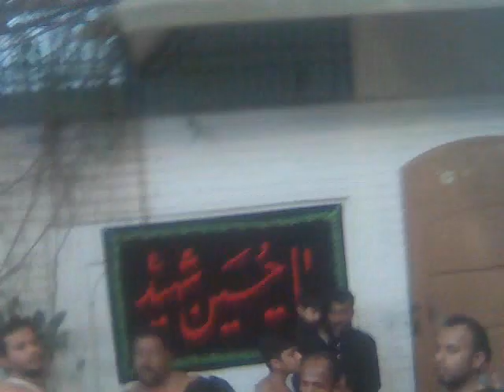Matam e Hussain as in Khanewal 8th Muharram Dec 2011 2nd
Cival Line Khanewal